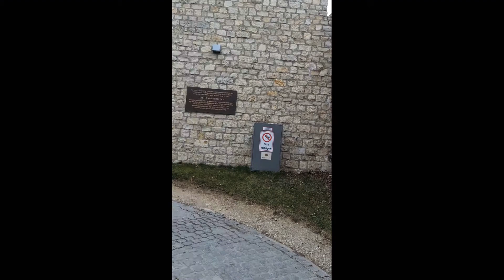Castle Hohenneuffen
One of the best tourist destination here in Germany and for Wedding.